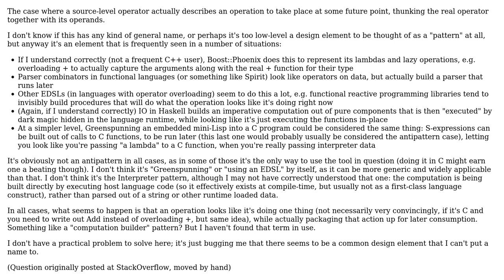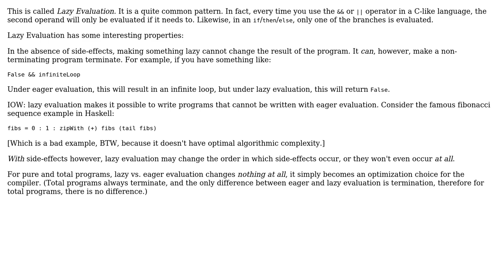Software Engineering: What is this (anti?)pattern called? (or how to describe it) (3 Solutions!!)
Software Engineering: What is this (anti?)pattern called? (or how to describe it)

With thanks & praise to God, and with thanks to the many people who have made this project possible! | Content (except music & images) licensed under CC BY-SA | Music | Images & others | With thanks to user Matthias user Leushenko user Jorg W Mittag user greyfade and the Stack Exchange Network Trademarks are property of their respective owners. You are responsible for your own actions.